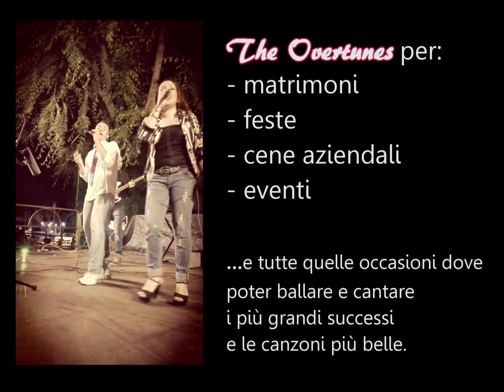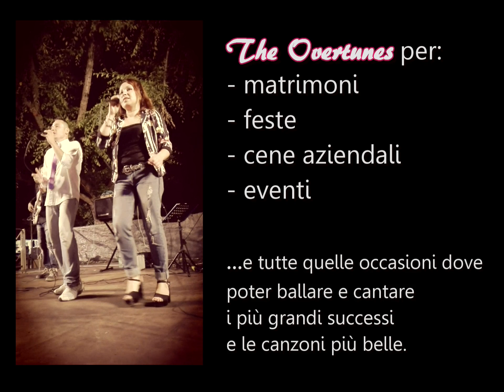Overtunes - live revival band